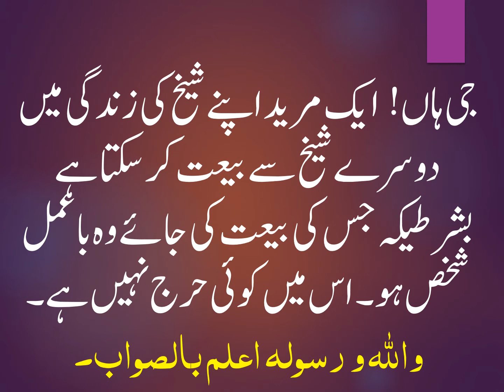KIA AIK PEER KA MUREED APNAY SHEIKH KI ZINDAGI MAIN DUSRAY SHEIKH KI BAIT KAR SAKTA HAI?